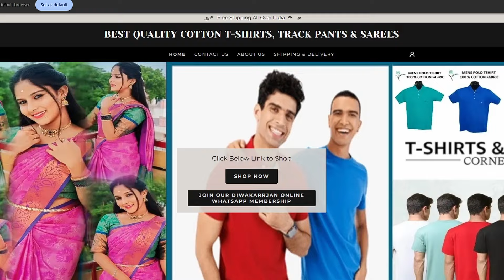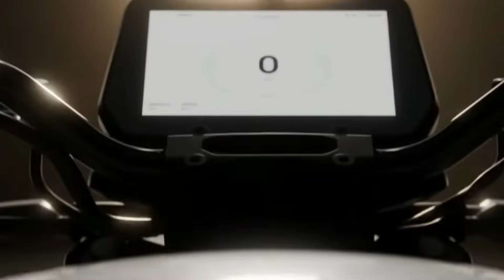India's First High Voltage Electric Bike - RAPTEE HV Electric Bike Detailed Review in Tamil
240Volt Electric Bike - India's first High Voltage Electric bike . Lets discuss about this new technology and its usage.
Watch it until end to get complete information about this electric Vehicle